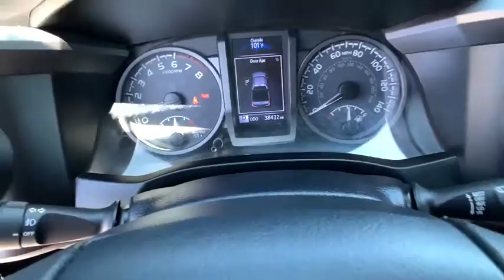2018 Toyota Tacoma Reno, Sparks, Elko, Lake Tahoe, Mammoth, NV PM1490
Midnight Black Metallic Used 2018 Toyota Tacoma available in Reno, Nevada at Michael Hohl GM. Servicing the Sparks, Elko, Lake Tahoe, Mammoth, NV area.
2018 Toyota Tacoma TRD Sport - Stock#: PM1490 - VIN#: 3TMCZ5AN6JM125531

2018 Toyota Tacoma TRD Sport V6 BlackbrbrAt Michael Hohl Motor Company it is all about you!!! Come see us for a no hassle, no pressure buying experience. Serving all of Nevada and Northern California since 1984.brbrbr6-Speed Automatic V6brbrAwards:br  * 2018 KBB.com Best Resale Value Awards   * 2018 KBB.com 5-Year Cost to Own Awards   * 2018 KBB.com 10 Most Awarded BrandsbrbrAt Michael Hohl Motor Company it's ALL ABOUT YOU!!